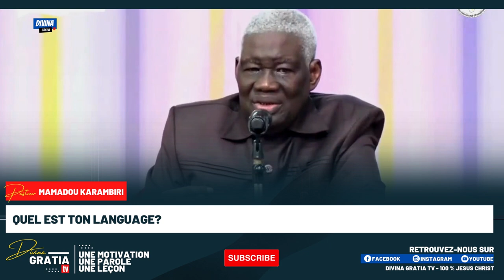QUEL EST TON LANGUAGE - PASTEUR MAMADOU KARAMBIRI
👉🏼Partage

100 % Jésus Christ.